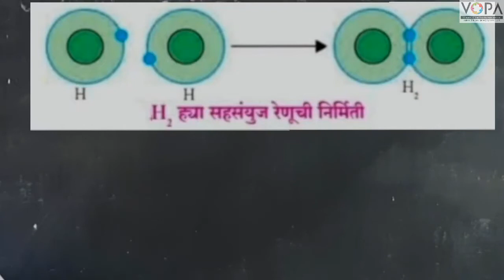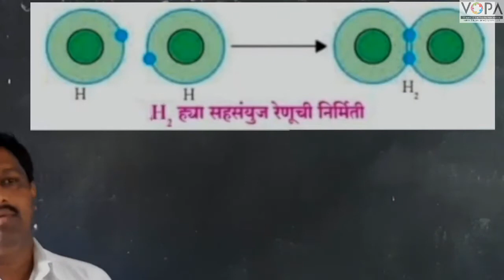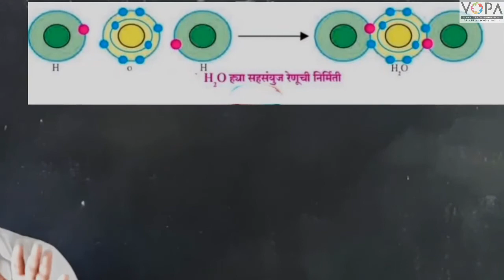८ वी | विज्ञान | एन.एम.एम.एस | रासायनिक बदल व रासायनिक बंध | V5 | V-School